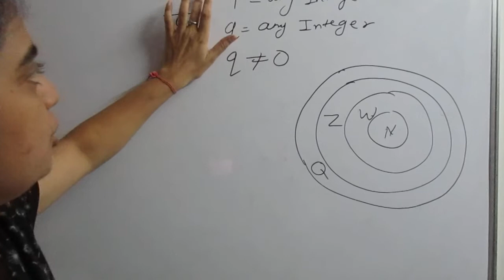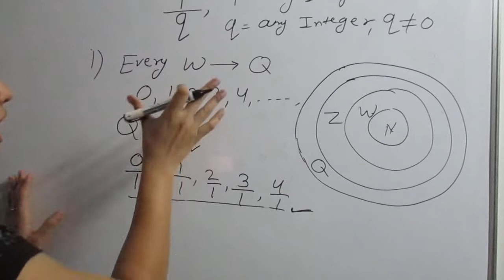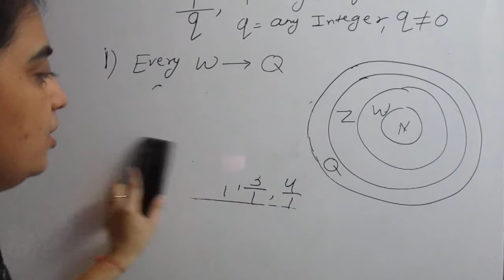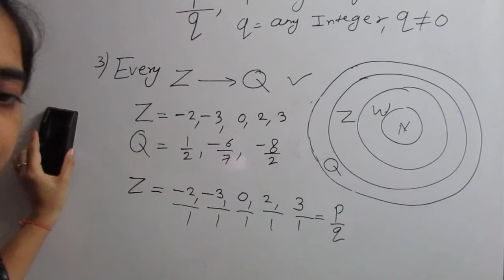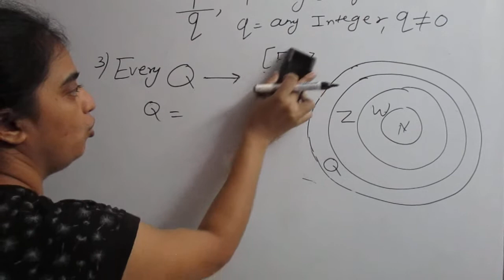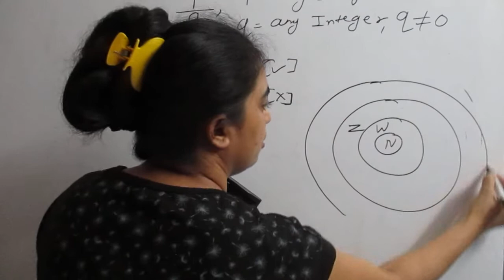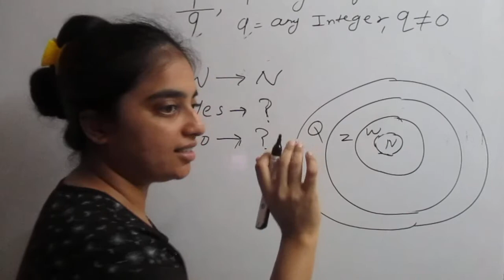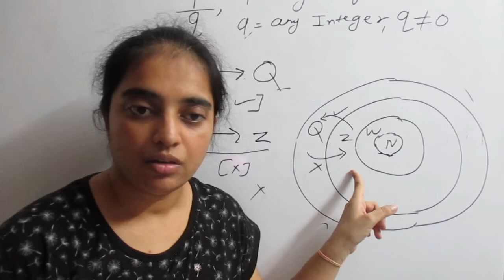Rational Numbers | Learn Mathematics | Free Online Tuition, Zero Fees Class 4 to 12.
Assets used to make the video:

50MM LENS
CAMERA TRIPOD